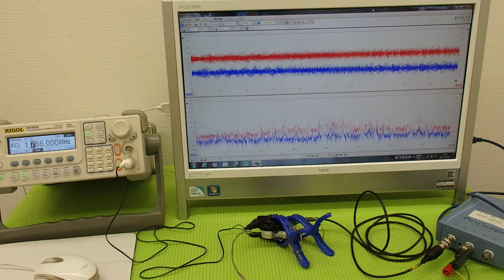オリジナル超音波実験 （超音波システム研究所 ultrasonic-labo）